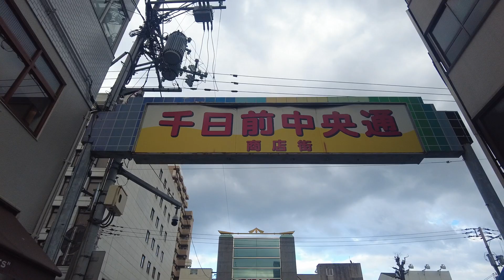2024年2月撮影 千日前中央通り商店街（Sennichimae Chuo Shopping Street）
千日前中央通り商店街を散歩しました。

住所：大阪府大阪市中央区千日前2

難波駅、なんば駅、日本橋駅、千日前大通り、堺筋、飲食店、ミナミ

I took a walk in the Sennichimae Chuo Shopping Street in Osaka, Japan.